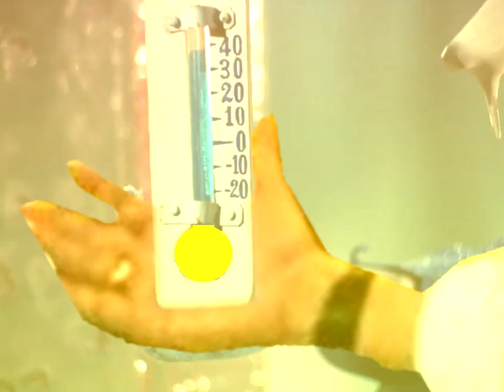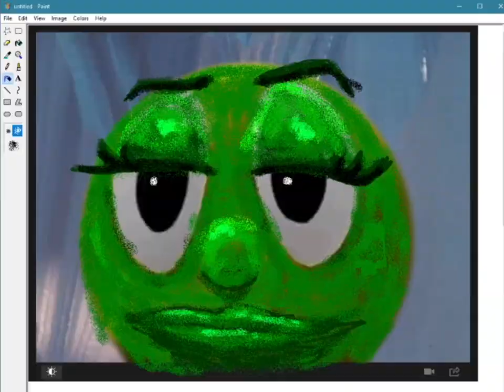Roller Miser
This song has been in my head for the whole of 2021 happy new year